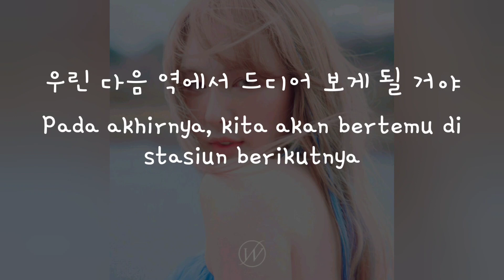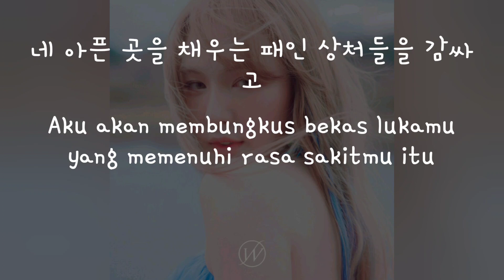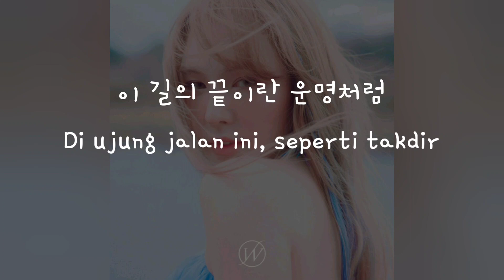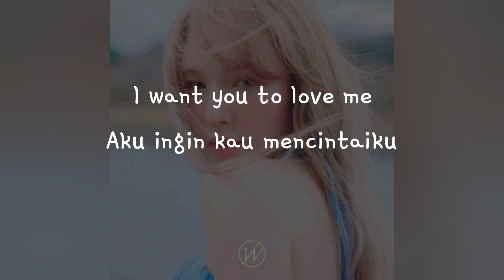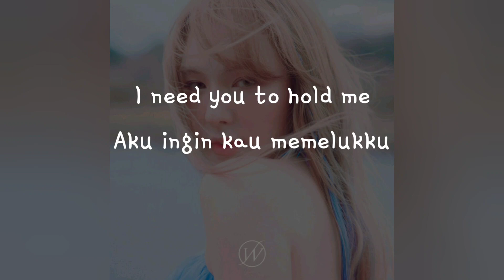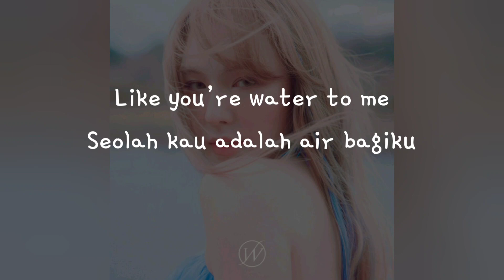(Han/Indo Sub) Lirik Terjemahan WENDY - Like Water